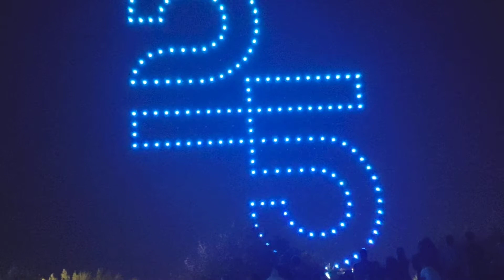Τελετή Εορτασμού 25 χρόνων του ΚΠΙΣΝ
Ένα φαντασμαγορικό θέαμα με εκατοντάδες drones στο Κέντρο Πολιτισμού Ίδρυμα Σταύρος Νιάρχος σε συνεργασία με την Υπηρεσία Πολιτικής Αεροπορίας.